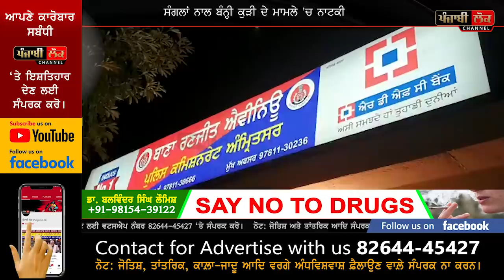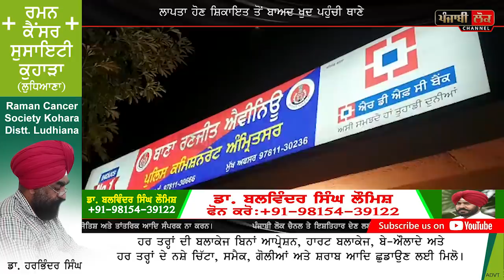ਕੁੜੀ ਨੇ ਥਾਣੇ 'ਚ ਘਰਦੇ ਹੀ ਫਸਾਤੇ, ਥਾਣੇ 'ਚ ਫੁੱਲ ਡਰਾਮਾ